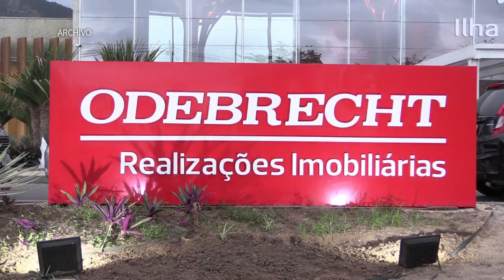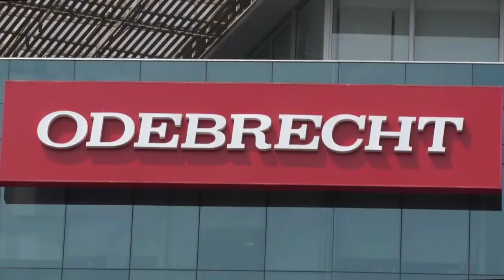Kuczynski niega haber recibido dinero de Odebrecht en campaña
El presidente de Perú, Pedro Pablo Kuczynski, se defendió el jueves ante las acusaciones de que su campaña electoral en 2011 recibió dinero de la constructora brasileña Odebrecht, luego de que el jefe de la empresa en Perú declarara ante fiscales.